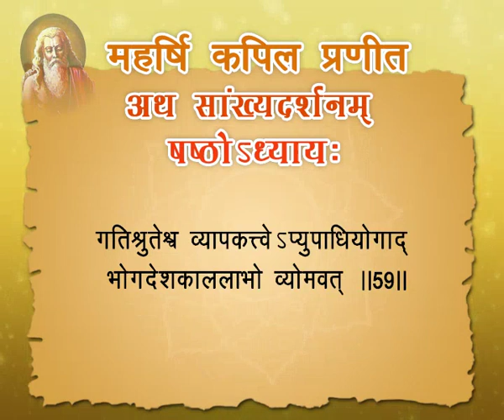सांख्यदर्शनम् || षष्ठोध्याय || साध्वी देवप्रिया जी || वैदिक चैनल || Vedic Channel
सांख्यदर्शनम् || षष्ठोध्याय || साध्वी देवप्रिया जी || ऋषि ज्ञान परम्परा वेद, उपनिषद, दर्शन, गीता, रामायण, महाभारत आदि  ग्रंथों के गहन ज्ञान का भारत का एकमात्र आध्यात्मिक चैनल " वैदिक "  प्रमुख DTH Platform एवं  cable Network  पर उपलब्ध है |